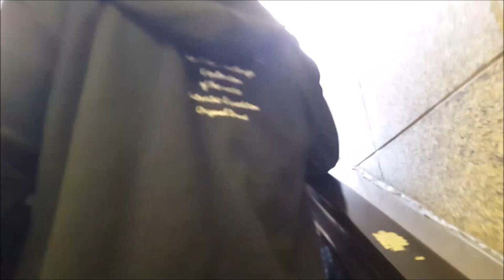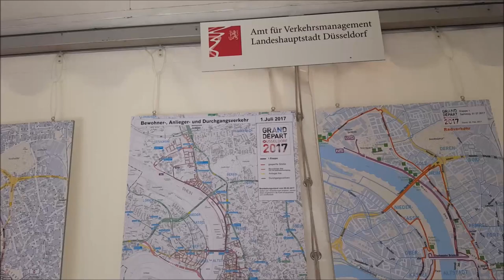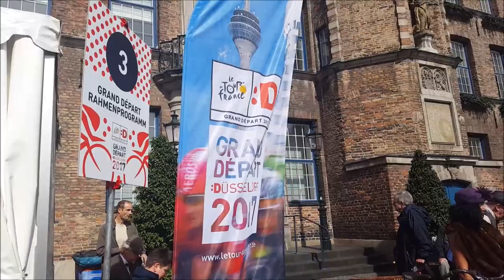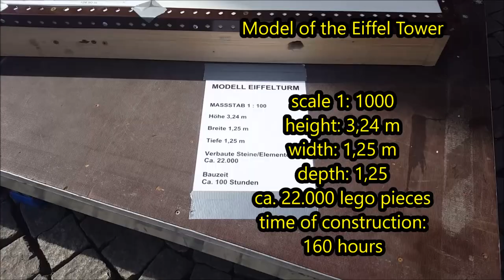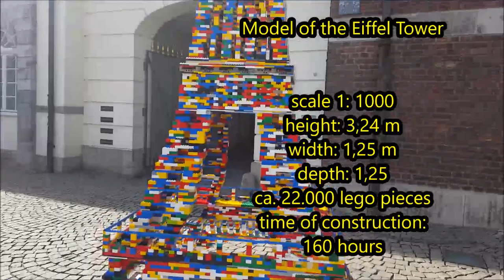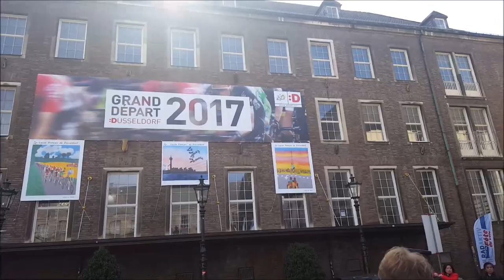[Vlog #4] Bonjour, Le Tour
This year's Grand Depart will take place in Düsseldorf.
Just a short video about the pre-tour party that took place on Saturday